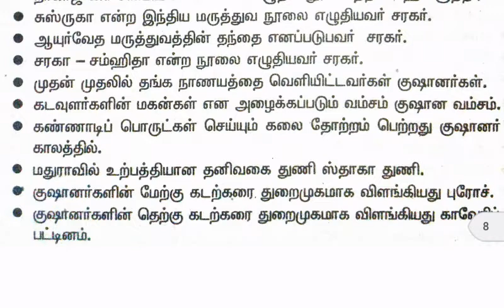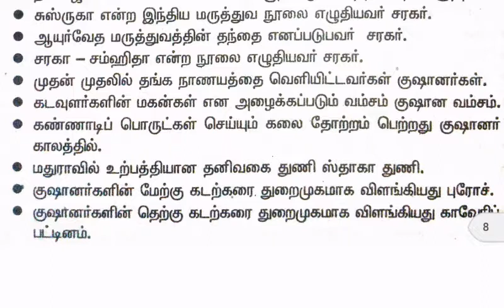TNPSC Sakthi publication vao book history - 10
6th  to 12th tamil nadu state books coaching . tnpsc coaching. Tnpsc General science. Tnpsc physics, tnpsc chemistry , tnpsc biology, tnpsc botany,tnpsc zoolgy books .tnpsc current affairs, tnpsc indian polity(or)tnpsc indian constition, tnpsc indian history , tnpsc tamilnadu history, tnpsc world geography,tnpsc indian geography,tnpsc tamilnadu geography. TnpscAptitude and mental aplity . tnpsc maths. tnpsc 6th Tamil. Tnpsc 7th tamil. Tnpsc 8th Tamil. Tnpsc 9th  tamil. Tnpsc 10th tamil. Tnpsc 11th tamil. Tnpsc 12th tamil. Tnpsc previous year question paper and answer. Tnpsc indian culture. Tnpsc indian national movement. Tnpsc eagle's eye tamil books . tnpsc eagle's eye general studies . tnpsc bakya guide coaching . arithant book. All tnpsc exam coaching.
Tnpsc group 1 coaching . tnpsc group 1a coaching. Tnpsc group 2 coaching. Tnpsc 2a coaching. Tnpsc vao coaching . tnpsc group 4 coaching . tnpsc all exam coaching. Police exam coaching.tnpsc sakthi publication vao book.